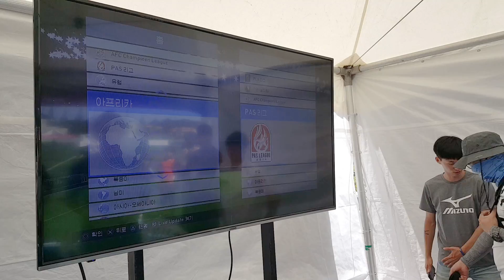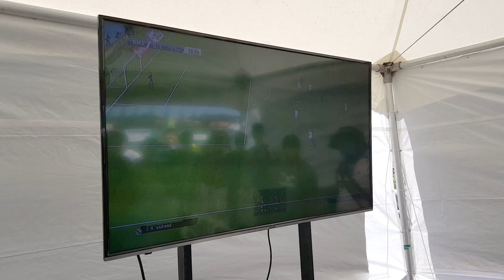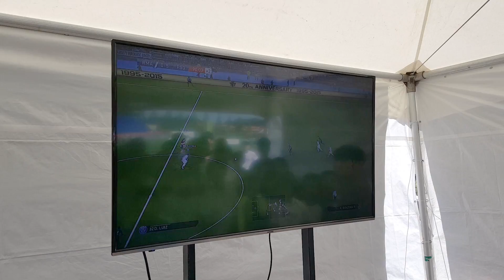감스트 : 오범석 축구선수와 위닝 한판을 하다! 개털리는 인직ㅋㅋ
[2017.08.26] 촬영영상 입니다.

오범석 축구선수와 위닝 한판을 하다!
개털리는 인직ㅋㅋ 왜케 잘하시지?